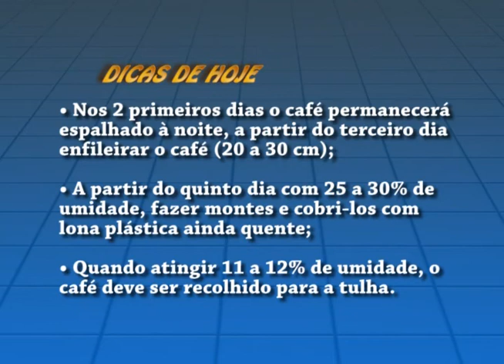Uesb Rural exibido no dia 12 de abril de 2014 (parte 01)